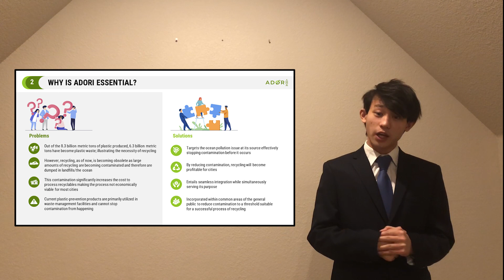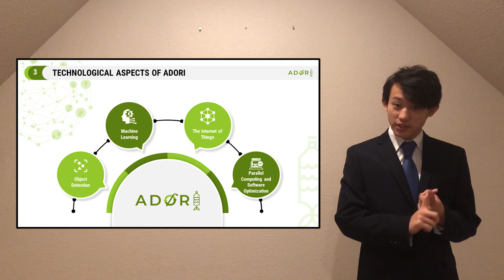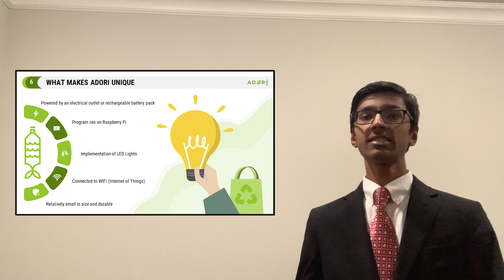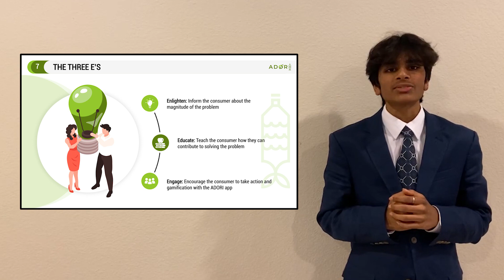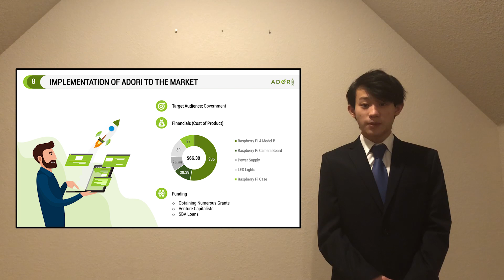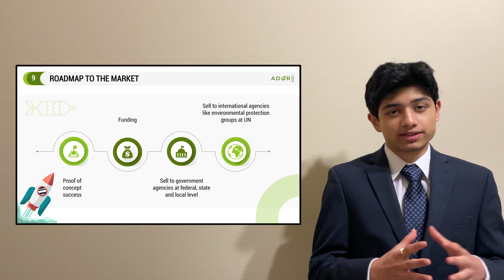ADORI Conrad Challenge Pitch Video | Round Two 2021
Oceans: The Plastic Pollution Problem | Ananth Vivekanand, Ethan Zhang, Ronith Gungurthi, Rushil Randhar, Vishnu Juvadi